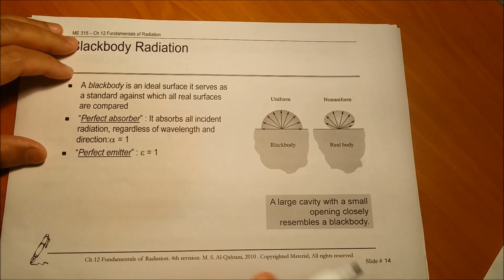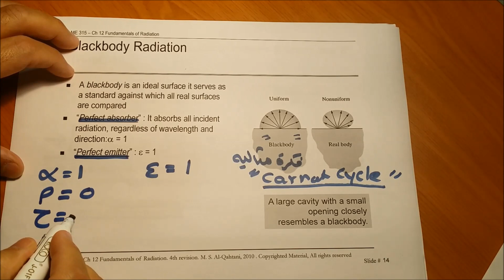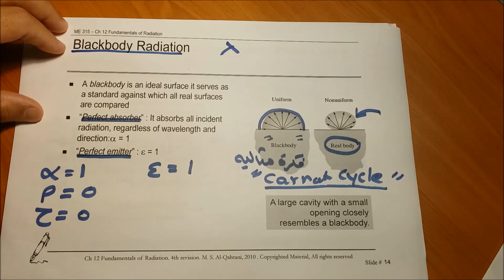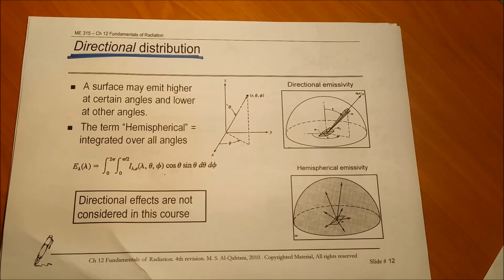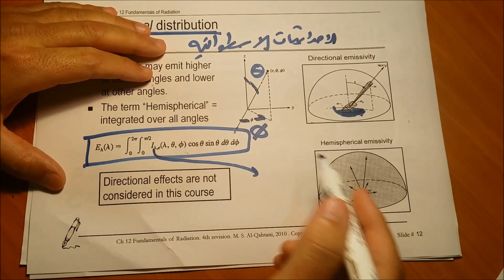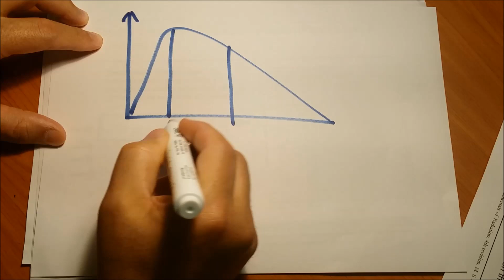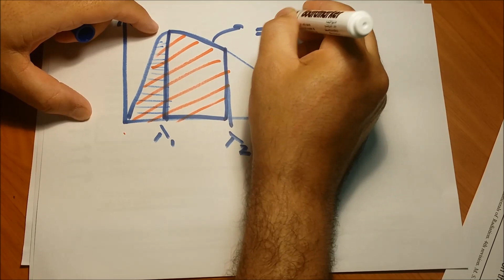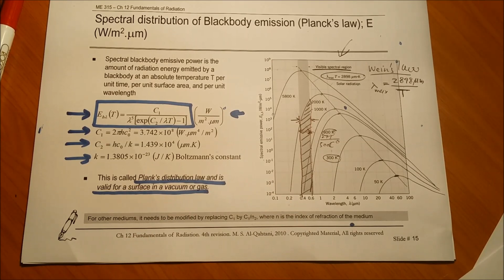12.3 Black Body | Band Emission | Diffuse surface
Ch. 12: Radiation: Processes and Properties (3 Lectures).  12.1 Fundamental Concepts. 12.2 Radiation Heat Fluxes. 12.4 Blackbody Radiation. 12.5 Emission from Real Surfaces (equation 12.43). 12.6 Absorption, Reflection, and Transmission by Real Surfaces (Equations: 12.46, 12.51&52, 12.57&58, 12.60&61), 12.7 Kirchhoff’s Law (12.66, 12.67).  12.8 The Gray Surface (ONLY the results), 12.10 Summary. Reading by student (optional): 12.9 Environmental Radiation Not included:   12.3 Radiation Intensity.   Ch. 13: Radiation Exchange Between Surfaces (2 Lectures).  13.1 The View Factor. 13.2 Blackbody Radiation Exchange. Not included: rest of the chapter is not included.